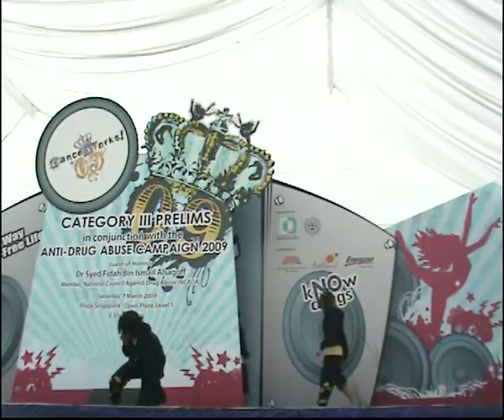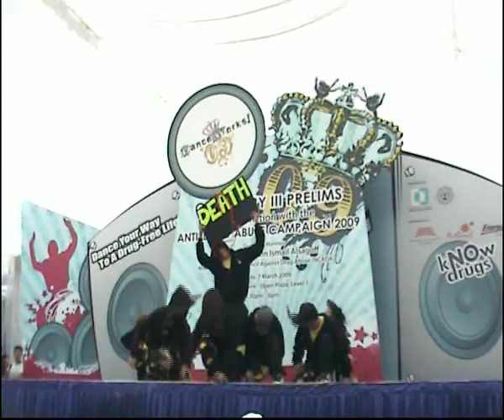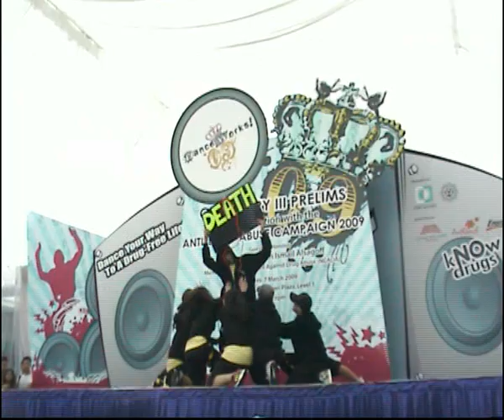Danceworks Preliminary Round - That Crew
Catergory III - Post Secondary Institutions & Youths under 25 years of age

7th March at 3:30pm

DanceWorks! is a nationwide dance competition that aims to encourage our young to adopt a healthy and drug-free lifestyle by providing a platform for them to showcase their talents, and is jointly organised by the National Council Against Drug Abuse and Central Narcotics Bureau

Adapted from "CNB (Central Narcotics Bureau) Official Website"